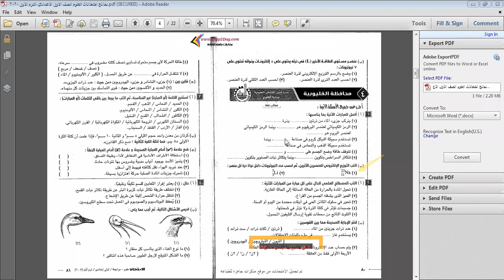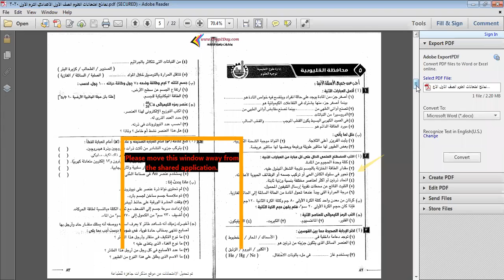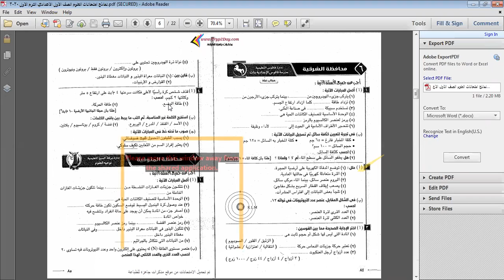مراجعة علوم الصف الاول الاعدادي أ/ شيماء